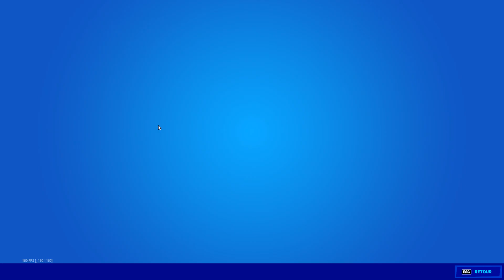30 COMBO DE SKIN TRYHARD PASSE DE COMBAT SAISON 7 !